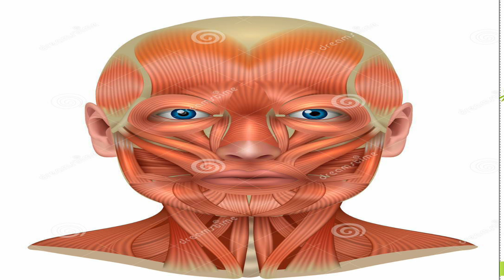Gimnasia facial para evitar la flacidez YA!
La gimnasia no solo es buena para conservar la figura y una buena postura, también es excelente para tonificar los músculos de nuestro rostro. En este corto video te muestro tres ejercicio que si se realizan de forma constante veras muy buenos resultados. Recuerda, nunca es demaciado tarde ni demaciado temprano para empezar a cuidarte.

Canal dedicado a la cosmética natural y mucho más...

Hola bienvenidos a mi canal Holistic Ami, me llamo Amira pero me dicen Ami, estudie cosmetología mención cosmiatria y me especializo en el cuidado de la piel.
Si tienes alguna duda déjamela en los comentarios que con gusto te leo y te respondo.
Déjame tus dudas o sugerencias, te leo y te respondo💚

Facebook para conocer un poco mas de mi🥰 Los quiero💖
❌La opinión en este vídeo no sustituye la opinión médica o de un profesional en el área de la salud❌

❌Realizate una prueba de sensibilidad de este y todos los tratamientos probando en la parte del antebrazo. Suspende su uso si ves alguna reacción desfavorable y consulta con tu medico naturista si observas que esa reacción desfavorable continua con los días❌